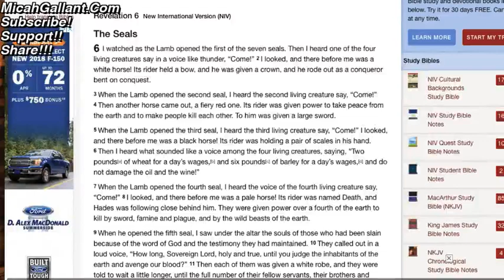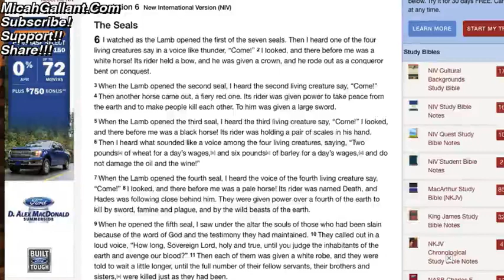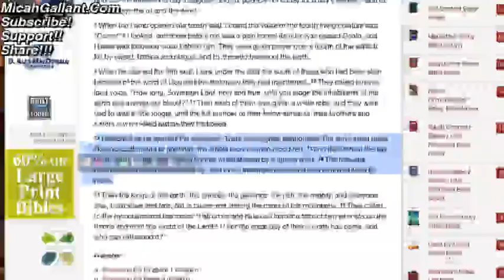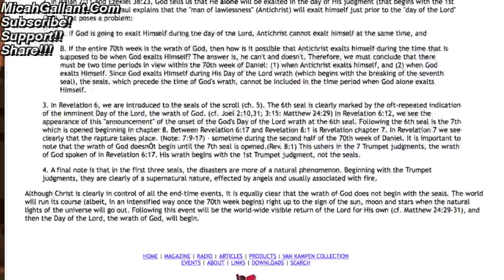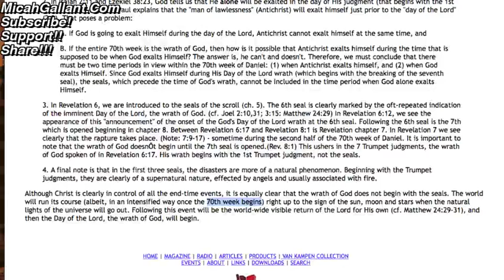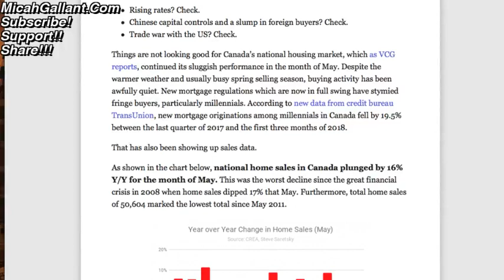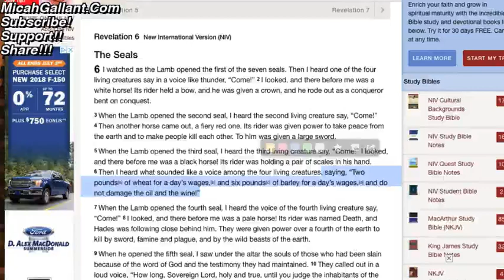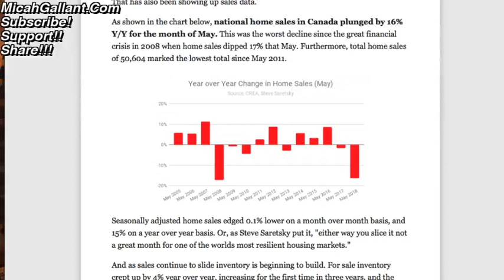Why Revelation 6 Seals are CLOSER than you think - Economic Crisis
17 For God sent not his Son into the world to condemn the world; but that the world through him might be saved.

18 He that believeth on him is not condemned: but he that believeth not is condemned already, because he hath not believed in the name of the only begotten Son of God.

19 And this is the condemnation, that light is come into the world, and men loved darkness rather than light, because their deeds were evil.

20 For every one that doeth evil hateth the light, neither cometh to the light, lest his deeds should be reproved.

21 But he that doeth truth cometh to the light, that his deeds may be made manifest, that they are wrought in God.